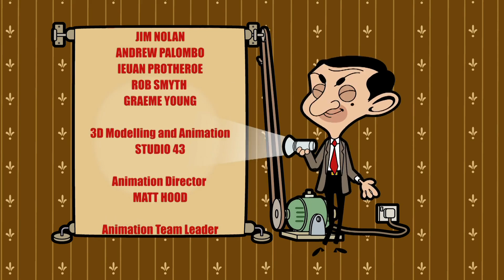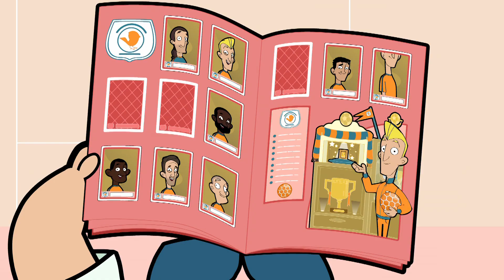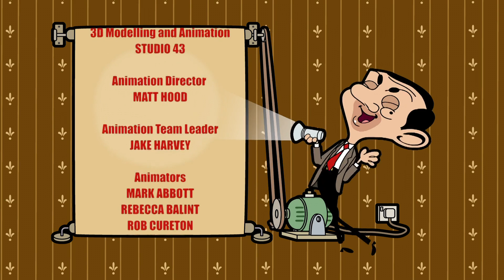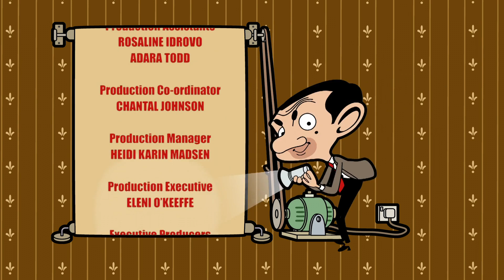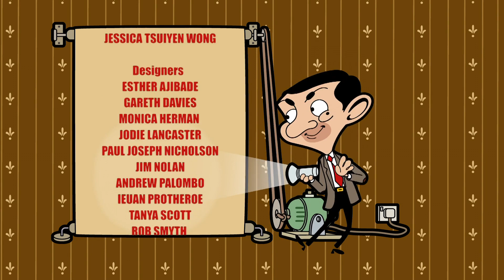मिस्टर बीन फुटबॉल! | मिस्टर बीन फुल एपिसोड | मिस्टर बीन हिंदी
मिस्टर विकेट के भतीजे और ब्रूसर जूनियर को फुटबॉल स्टिकर की अदला-बदली करते हुए बीन को पता चलता है और वह फैसला करता है कि वह एक स्टिकर एल्बम भी भरना चाहता है। वह पड़ोस में सभी स्टिकर खरीदता है और अपना काम लगभग पूरा कर चुका होता है, जब नेफ्यू बताते हैं कि वह गायब है: स्थानीय फुटबॉल सेलिब्रिटी, जेमी स्टड्स के स्वामित्व वाला प्रसिद्ध स्टिकर। बीन उन सभी का सबसे अच्छा संग्राहक बन जाता है।

[यहां चैनल का नाम डालें] में आपका स्वागत है